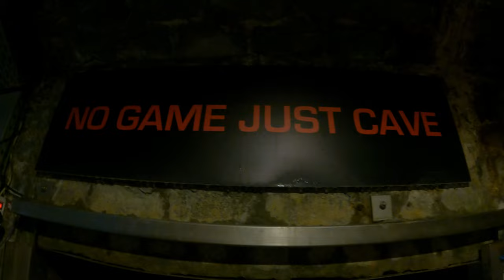Dive Vlog #33-34 / 2024. Witamy Molnár János Cave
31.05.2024. Pierwsze nurkowanie w Molnár János Cave.